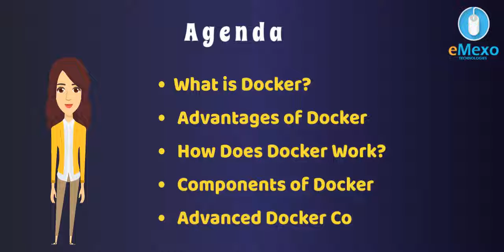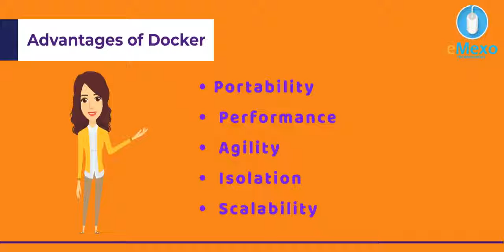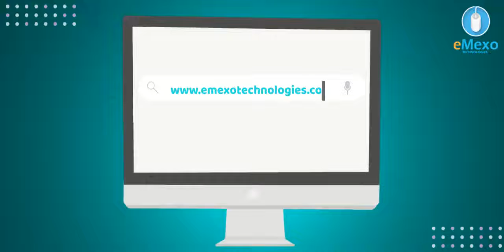Docker Certification Training Course in Electronic City Bangalore | eMexo Technologies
Best Docker Certification Training Course in Electronic City Bangalore with Hands-on. eMexo technologies Offer Docker Training in Electronic City Bangalore with TOP Industry Experts. For More Details about the Docker Training Course in Electronic City Bangalore like Fees, trainers, Materials, Projects, and Placements please walk into eMexo technologies Electronic City which is located in Bangalore. Learn Docker Certification Training Course in Electronic City Bangalore and Become an expert!

eMexo Technologies in Electronic City, Bangalore offers the best software training and placement assistance in all technologies.